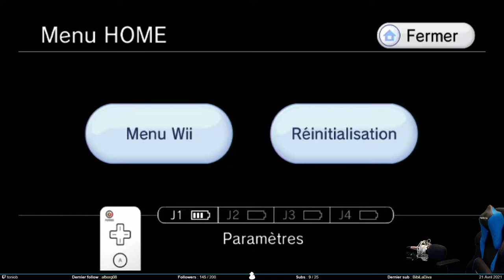Je suis désemparé - Metroid Prime 2 #3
Retour sur Metroid Prime 2. On continue l’aventure. Ça reste du grand classique de Metroid : on débloque des trucs, on tue la faune et la flore, et on combat les méchants. Ai-je précisé qu’on se perdait aussi ?